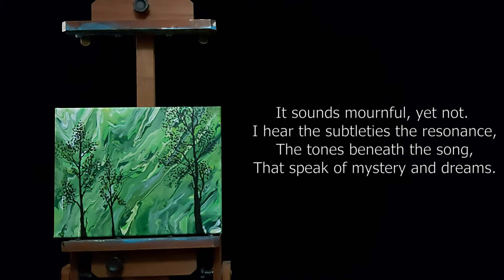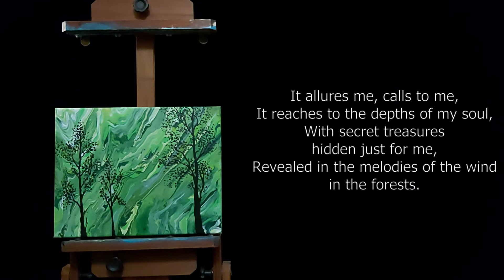“Windy Forests”, the painting (216)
My Painting and Poem, inspired in my heart.

"Windy Forests"

I hear the wind,
Blowing through the trees,
And I am intrigued.
I am enticed to pause and listen.

What will they say?
Will they share with me their hope,
In the shelter of the forest,
As the winds sing through the branches.

It sounds mournful, yet not.
I hear the subtleties the resonance,
The tones beneath the song,
That speak of mystery and dreams.

It allures me, calls to me,
It reaches to the depths of my soul,
With secret treasures hidden just for me,
Revealed in the melodies of the wind in the forests.

[Adelaide Doyle, October 10, 2017]